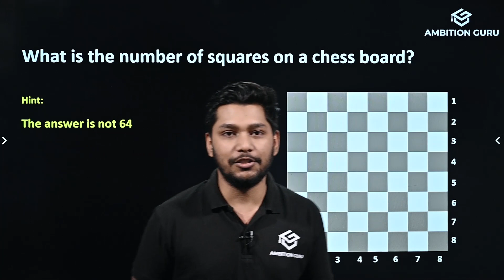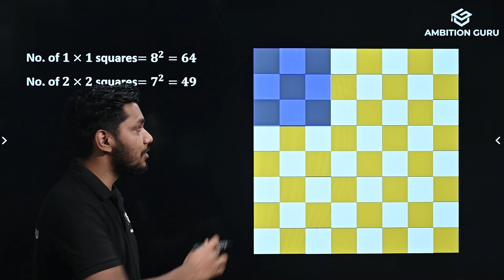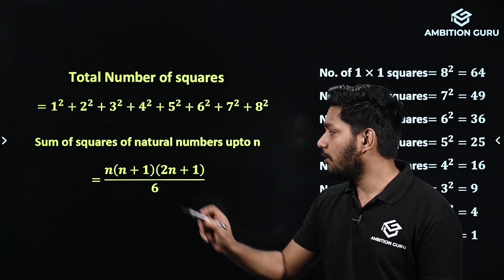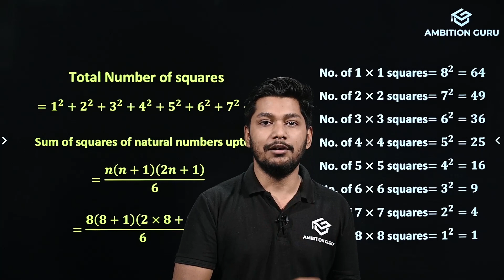Number of Squares on a Chess Board | Mathematics | GURU MANTRA | Ambition Guru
In this video we introduce you the new feature of ambition guru "GURU MANTRA". Here we present the smart study tips to understand while giving competitive exams. Our Guru has taught how to calculate the number of square in a chess board.

Entrance preparation will be now easy after studying these guru mantras.